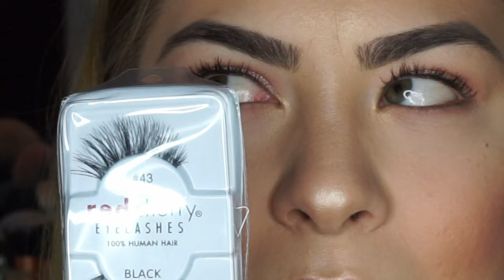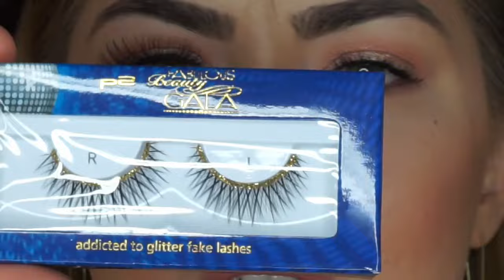Falsche Wimpern kleben (für Anfänger) | Tutorial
In diesem Video findet ihr einige Tipps und Tricks für Anfänger wie ich falsche Wimpern aufklebe, ob nun mit einem dicken oder dünnen Bändchen. Jeder hat seine eigene Technik, also würde ich mich freuen, wenn ihr euch das zu Herzen nehmen würdet. :-) Viel Spaß beim Anschauen und bis zum nächsten Mal! :-) P.S. Den Duo-Kleber gibt es von vielen Marken (Mac, Misslyn), meiner ist von Ardell. :-)
xoxo, Regie

Products I've used:
MaxFactor 2000 Calorie Mascara
Red Cherry Lashes #43
P2 Beauty Gala Lashes (Limited Edition)
Duo adhesive clear (Ardell)

reginasergeevna